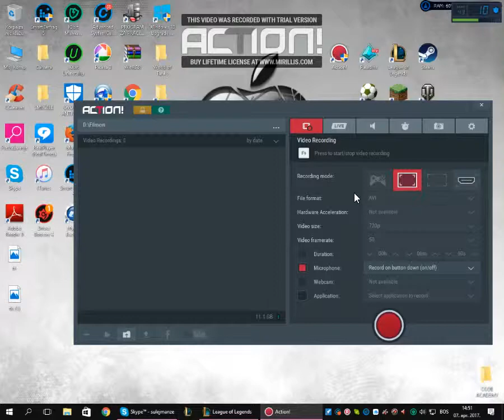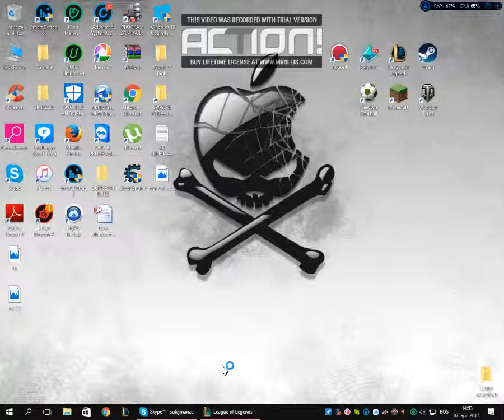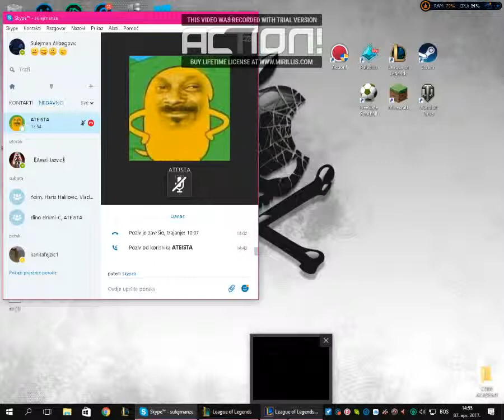noob teemo plays but my internet BROKE!!!!!!!!!!